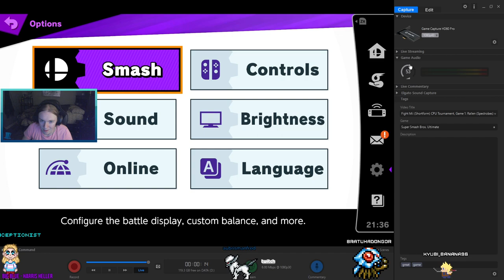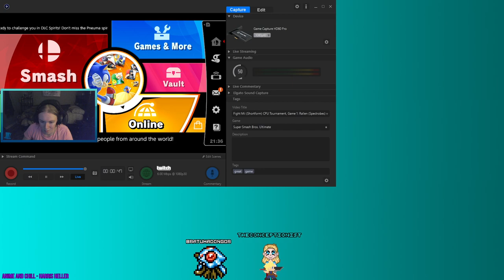The Conceptionist's Stream Archive: March 10, 2021